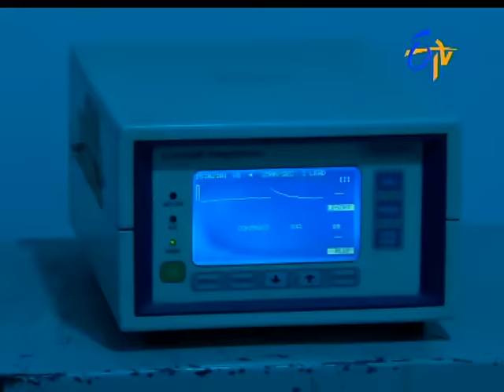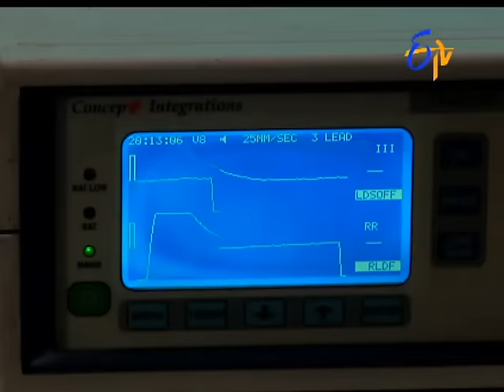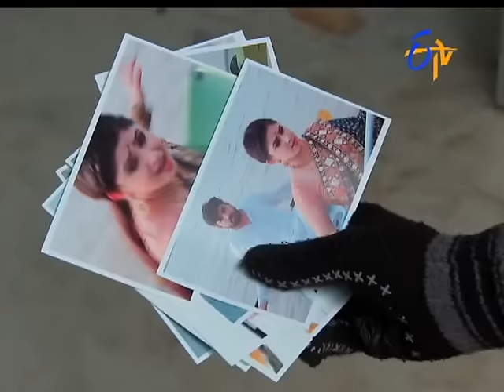Savithri | 9th November 2016 | Full Episode No 501 | ETV Telugu